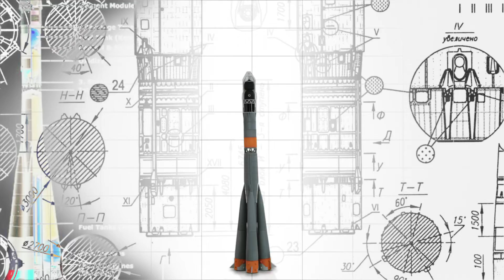3D printed Soyuz: Spacecraft!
Some of our Agents have decided to build a space vehicle for Mini Jon to help get him to space. Thanks to Agents Zara and James for delivering the final stage - the Spacecraft!

Rockets are AWESOME